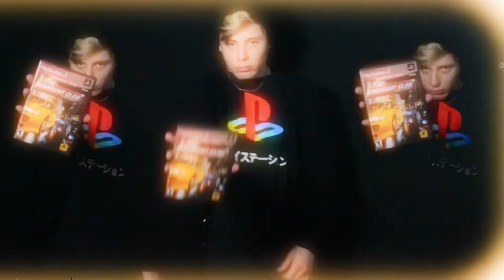fashion killa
rip a$ap yams